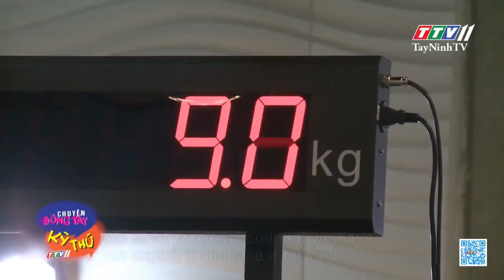Dùng tay giữ không cho 2 chiếc máy bay cất cánh | CHUYỆN ĐỘNG TÂY KỲ THÚ | TayNinhTV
🔥 Đồng tiền sô cô la lớn nhất thế giới
🔥 Độc đáo nhà hàng ngay bên cạnh thác nước
🔥 Đi thăng bằng trên dây ở độ cao 500m
🔥 Dùng tay giữ không cho 2 chiếc máy bay cất cánh